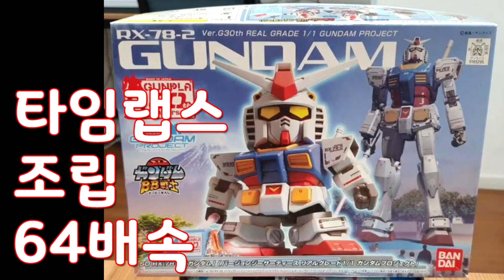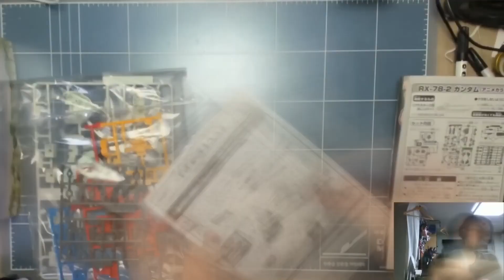[타임랩스-조립64배속][SD] 퍼스트건담 30주년 기념판 ver. 시즈오카